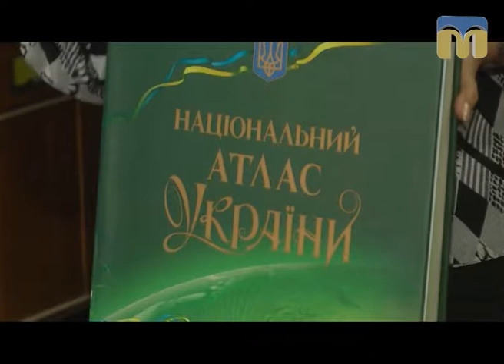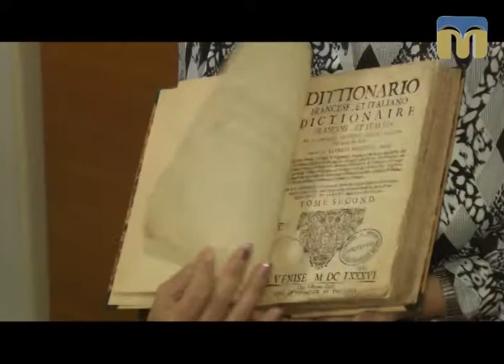ТНМ — сюжет. День відкритих дверей у Миколаївській обласній бібліотеці ім. О. Гмирьова